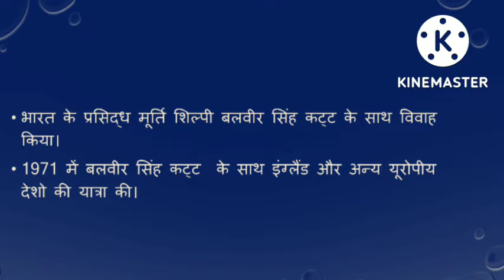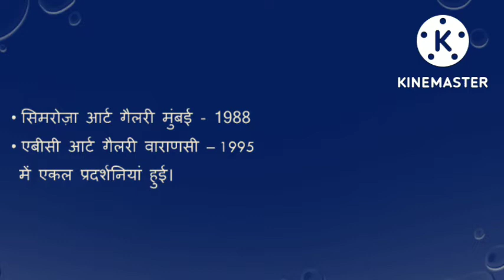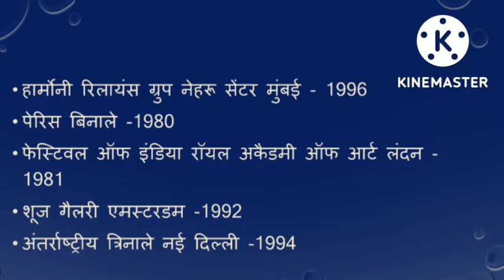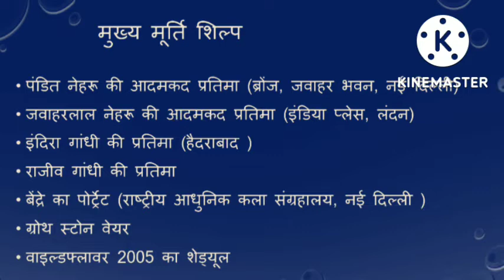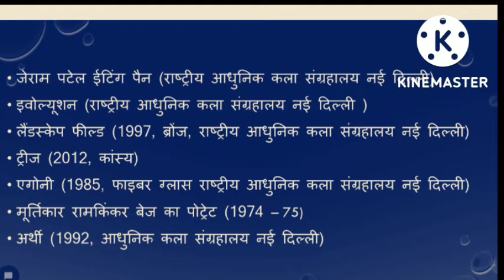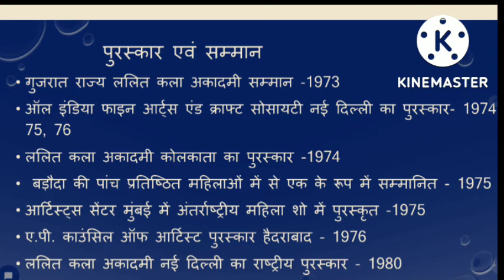लतिका कट्ट /मूर्तिकार/कला जीवन परिचय /Tgt Pgt Lt Grade/DSSSB/SAMKALIN KALA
लतिका कट्ट मूर्तिकार Wife Of बलबीर सिंह कट्ट मूर्तिकार  कला जीवन परिचय  TGT PGT LT GRADE

TGT PGT LT GRADE,balbeer singh katt,latika katt,tgt pgt lt grade gic,कला जीवन परिचय,बलबीर सिंह कट्ट मूर्तिकार,लतिका कट्ट मूर्तिकार,latika katt artist

TGT PGT LT GRADE,balbeer singh katt,latika katt,latika katt artist,tgt pgt lt grade gic,कला जीवन परिचय,बलबीर सिंह कट्ट मूर्तिकार,लतिका कट्ट मूर्तिकार,भारतीय समकालीन कलाकार,tgt kala,उत्तर प्रदेश के आधुनिक कलाकार,उत्तर प्रदेश के कलाकार